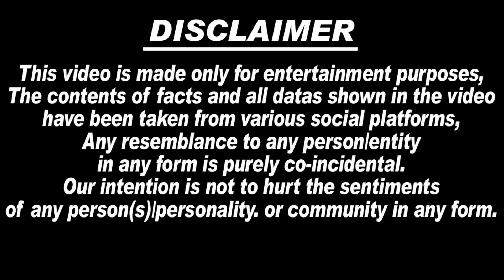😭🙏Sidhu Moosewala के पिता Balkaur Singh के हाथ लगा एक और बड़ा सबूत|Sachin Bishnoi & Lawrence Bishnoi.